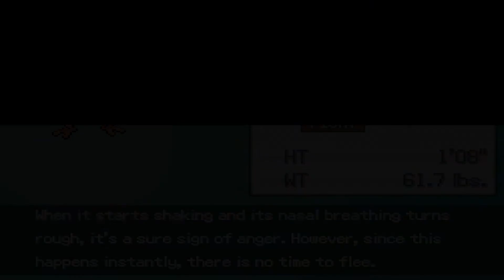The Metamorphosis | Pokemon Uranium Ep 8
Steve, Matt, and Dave continue their ramblings during Pokemon Uranium. If you havent read the Metamorphosis, its totally worth it. Short story that really sticks with you. Get it? You will when you read the story!

Pokemon Uranium info:
Pokémon Uranium is a fan-made game based on the Pokémon series. The game was in development for nine years. The game adds 150 new fan-made species of Pokémon, along with a new region. Similar to the official games, Uranium contains both online trading and online battling. In August 2016, after one and a half million downloads, the download links for Pokémon Uranium were taken down from the official website because the developers wanted to "respect Nintendo's wishes", after receiving multiple DMCA takedown notice letters from lawyers representing Nintendo. The following month, the developers announced that they had officially ceased development of the title.